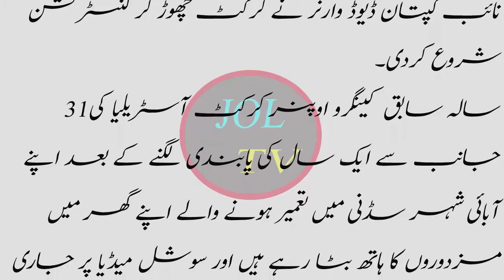Team sa nikalana k baad warner na neya kaam start ٹیم سے نکالنے کے بعد وارنر نے نیا کام شروع کر دیا